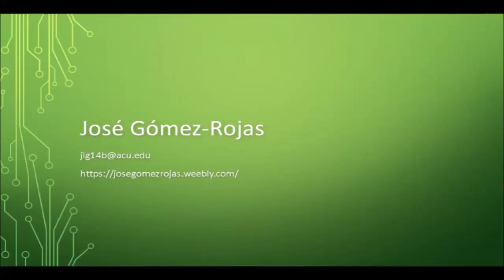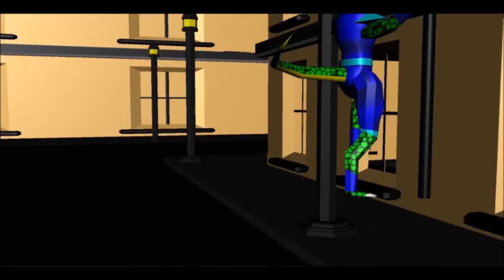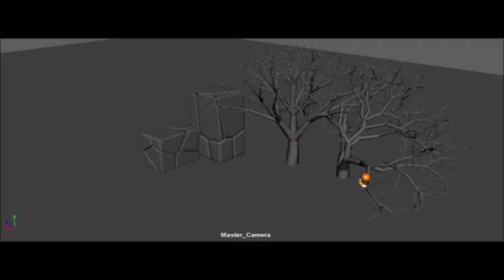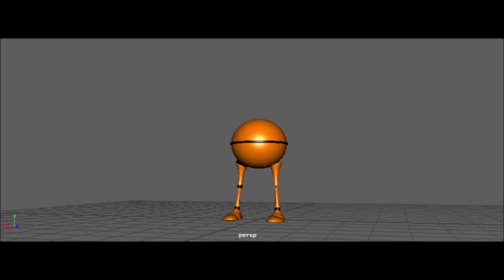Jose Gomez-Rojas Demo Reel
Here are my creations of animation and artwork.